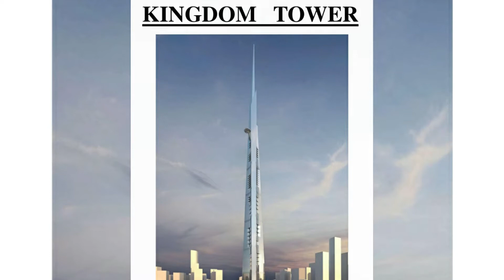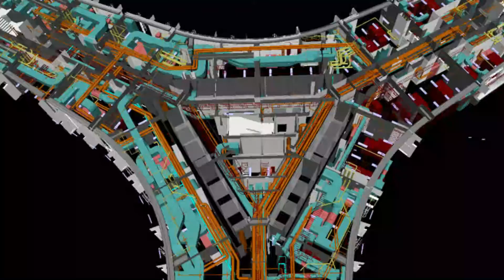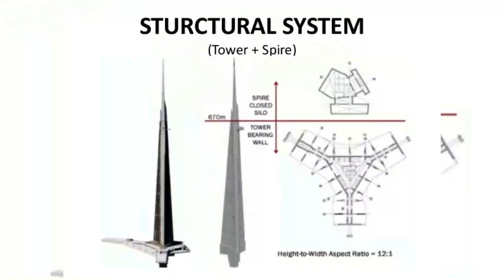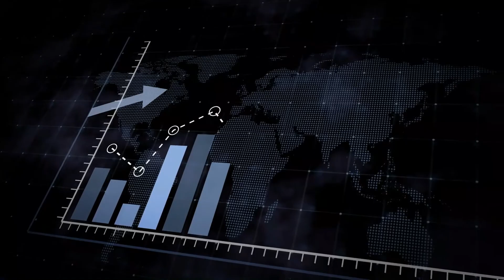Jeddah Tower: The World's Tallest Skyscraper Updated 2021~ SAUDI ARABIA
▶️ In today's video, we're going to introduce Jeddah Tower: The World's Tallest Skyscraper Updated 2021

The Great Pyramid of Giza was built to house the tomb of Pharaoh Khufu which was 145 meters high. It was the tallest human-made structure, overtaken by the 160-meter-tall Lincoln Cathedral in the 14th century. The skyscrapers of the 20th and 21st centuries. Current behemoths like Burj Khalifa will be left in the shadows by the Kingdom Tower in Jeddah.

Jeddah Economic City, part of Saudi Arabia 2030 vision where the state plan to raise Jeddah's state in the world. It is an evaluated construction roughly three times the Manhattan size.

Now comes the crown jewel of this whole project, The Jeddah Tower. This building is the centrepiece of this entire scenario and will help the nation promote tourism and development. Prince Al Waleed bin Talal funds it, and the project comes with a high-minded pedigree: Adrian Smith designed Burj Khalifa while at Skidmore, Owings, and Merrill. Like the Burj Khalifa, the final height of the project is undisclosed.

Now comes the crown jewel of this whole project, The Jeddah Tower. This building is the centrepiece of this entire scenario and will help the nation promote tourism and development. Prince Al Waleed bin Talal funds it, and the project comes with a high-minded pedigree: Adrian Smith designed Burj Khalifa while at Skidmore, Owings, and Merrill. Like the Burj Khalifa, the final height of the project is not specified.

The structure, formerly known as the Kingdom Tower, will be a place to the world's highest observatory surpassing currently in Shanghai. It will also have a separate, 98-foot-diameter outdoor balcony, previously intended to be a helipad, but given the structure's height, it was impossible to land one there. The building is so high they are unable to show it realistically in one rendering. Only elevations and birds-eye views can contain the entire project.

Just imagine those construction drawings. Its shape is practical. The narrowing silhouette has to fight the wind and gravity, so the three-sided Shard is designed to be aerodynamic. The taper also helps maximize usable/rentable area. It negates the lower floors' large core size by widening the base, while the shape also narrows the core overall, making it less space-consuming at the top. Its form is interesting for a tower of its size. The "three petals" system allows separate extrusions to push against one another, while the contour is inspired by folded fronds of young desert plant growth.

The building does join the ground in a nuanced and a thoughtful way. Transportation routes crisscross around it, and the plinth melds it with its urban surroundings. Jeddah Tower will have 59 elevators and 12 escalators. Five of these elevators will be double-decker to take its admirers to the observatory in just 67 seconds. The lifts will not reach the speeds of standard elevators, as the air pressure change at those altitudes would cause nausea. Three sky lobbies will stop an elevator from having to go all the way to the top, eliminating the need for excessively huge cables. It has high-tech features.

A high-performance exterior wall system, including low-conductivity glass, will minimize energy consumption by reducing thermal loads. There are super-cool patios all along its three sides. Each side features a series of shaded contain 80,000 tons of steel.

No one can contend that the Jeddah Tower will be pivotal to see how it'll be completed because it requests a part of workforce and cash; the assessed taken toll could be a massive 1.2 billion dollars.

60 of its floors were completed. The work on the Jeddah Tower was postponed in 2018, 1,000 meters high Saudi Arabian project. Empire state building.

The protracted construction of the soon-to-be-tallest building in the world. It's now seven years and counting since construction began on this landmark project, and it is not clear when the building may finally top out.